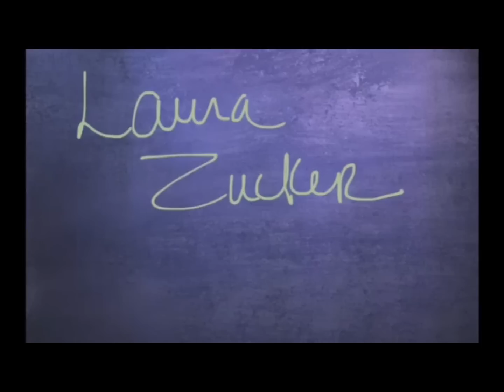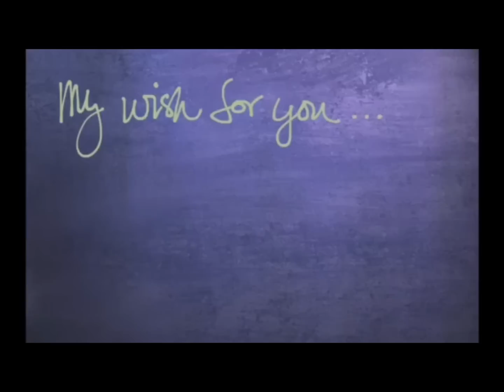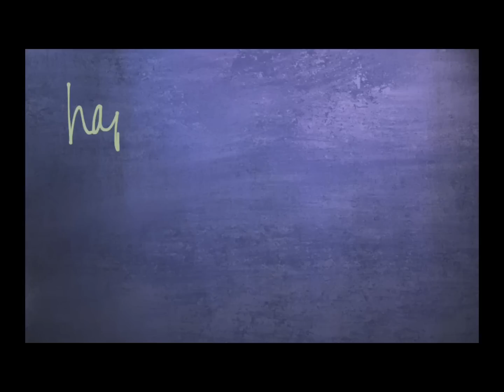Laura Zucker, Thanksgiving Prayer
This song by-passed my reason and thoughts, and came straight from my heart and soul to my fingers as I sat at the piano. Writing this changed the way I connect with gratitude.

It is my gift to you - download Thanksgiving Prayer, free, Just click on the DOWNLOAD link under the music player in the column on the right.

My hope is that in listening, you will feel the same connection with gratitude that I did. It may be called "Thanksgiving Prayer," but this song is truly a prayer for every single day.